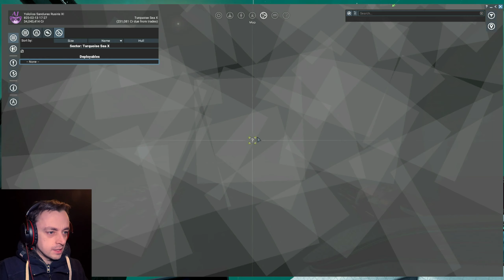X4 Foundations Ep153 - Flying through Turquoise Sea!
Having bought a small army of Nemesis and spread them around the universe we take a quick look around Company Regard to find the new sectors of the turquoise sea! :D